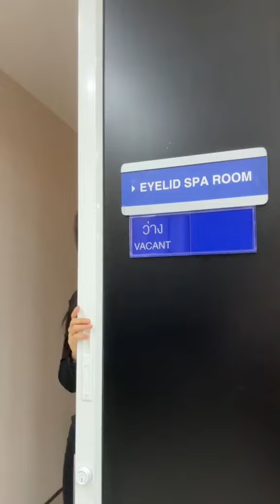มาพักสายตาด้วยการนวด ประคบอุ่น และทำความสะอาดเปลือกตาด้วย Eyelid Spa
ขอบคุณน้องเซีย @asiatcnn  ติ๊กต๊อกเกอร์ ที่มาทำ Eyelidspa กับเรานะคะ